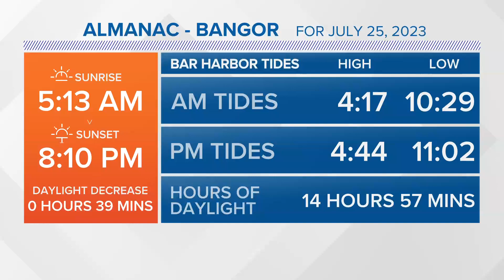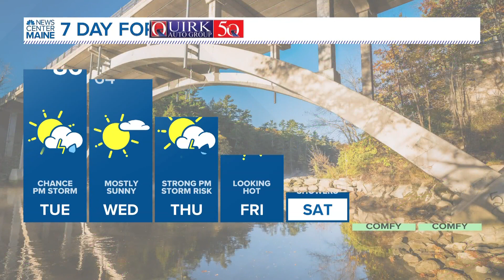NEWS CENTER Maine Weather Video Forecast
NEWS CENTER Maine Weather Video Forecast: UPDATE Tuesday, July 25, 2023. 12:00 pm